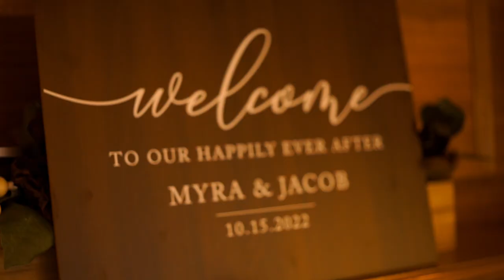Myra and Jacob's Wedding Video Will Make You Cry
Myra and Jacob's wedding video was filmed at Pawtucket Country Club in Pawtucket, RI.
The video that probably inspired Trey Kennedy's 'Every Wedding Video' video

Are you looking for a wedding video (or just engaged)? We'd love to help! Check our website and let's make it happen